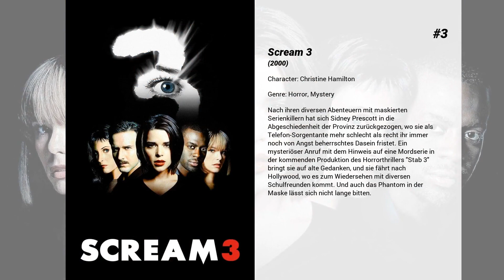Die besten Kelly Rutherford Filme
Liste über Die besten Kelly Rutherford Filme

9. Night of the Wild - Die Nacht der Bestien
Nachdem ein großer Meteorit in einer Kleinstadt in den Vereinigten Staaten einschlägt, werden die dort lebenden Haustiere plötzlich sehr aggressiv. Sie laufen Amok. Die Bewohner des beschaulichen Ortes werden von ihren Hunden angegriffen. Der eigentlich beste Freund des Menschen wird zur Bestie und bedroht die Existenz der Besitzer. Denen bleibt nichts anderes übrig, als zur Waffe zu greifen, um sich gegen die brutalen und blutigen Attacken zu wehren. Doch die Kugeln haben nicht den gewünschten Effekt, die Wildgewordenen wüten einfach weiter. Und so ist klar: Die Haustiere sind nun die schlimmsten Feinde der Ansässigen. Doch so leicht lassen sich die Menschen nicht in die Flucht schlagen: Ein erbitterter Überlebenskampf beginnt...

8. Phantom Nightmare – Phantom des Todes
In einem neu eröffneten Einkaufszentrum werden ein paar Angestellte grausam ermordet. Gleichzeitig wird Melody, die hier arbeitet, von einem Unbekannten beschenkt und beschützt. Sie vermutet, daß es sich um ihren Freund Eric handelt, der angeblich in dem Haus verbrannte, an dessen Platz nun das Einkaufszentrum steht. Mit dem Fotografen Peter sucht sie den Täter.

7. Gone - Lauf um dein Leben
Beim Rucksacktrip durch Australien lernen Alex und Sophie aus England den allein reisenden Taylor aus Amerika kennen. Man beschließt, den Weg für ein paar Stationen gemeinsam fortzusetzen, und obwohl ihnen die eine oder andere Marotte von Taylor komisch vorkommt, fassen beide Vertrauen zu ihm. Taylor dankt es ihnen schlecht, in dem er Alex gegenüber Sophie diskreditiert und sich zugleich an Sophie heran macht. Doch eine schnelle Affäre ist nicht alles, wonach dem Psychopathen der Sinn steht.

6. Christmas Wedding Planner
Hochzeitsplanerin Kelsey Wilson steht kurz vor ihrem großen Durchbruch: Sie plant die aufwendige und exklusive Hochzeit ihrer geliebten Cousine. Alles verläuft reibungslos, bis Connor McClane, ein unglaublich gut aussehender Privatdetektiv, auftaucht und Kelseys Welt auf den Kopf stellt. Connor wurde von einer geheimen Quelle angeheuert, um die bevorstehende Hochzeit zu verhindern. Dabei gewinnt er aber Kelseys Herz.

5. Rule of 3

4. I Love Trouble - Nichts als Ärger
Ein mysteriöses Zugunglück in der Nähe von Chicago erhitzt die Gemüter. Der Schuldige scheint gefunden - doch die beiden Reporter und erbitterten Konkurrenten Sabrina Peterson und Peter Brackett vermuten mehr hinter der Sache - tödliche Sabotage. Widerwillig beschließen die beiden, sich trotz ihrer anfänglichen Abneigung gemeinsam auf die gefährliche Jagd nach Beweismaterial und den Drahtziehern des Attentats zu machen. Ein tödlicher Wettlauf beginnt, der die Jäger bald zu Gejagten macht...

3. Scream 3
Nach ihren diversen Abenteuern mit maskierten Serienkillern hat sich Sidney Prescott in die Abgeschiedenheit der Provinz zurückgezogen, wo sie als Telefon-Sorgentante mehr schlecht als recht ihr immer noch von Angst beherrschtes Dasein fristet. Ein mysteriöser Anruf mit dem Hinweis auf eine Mordserie in der kommenden Produktion des Horrorthrillers "Stab 3" bringt sie auf alte Gedanken, und sie fährt nach Hollywood, wo es zum Wiedersehen mit diversen Schulfreunden kommt. Und auch das Phantom in der Maske lässt sich nicht lange bitten.

2. Love, of Course

1. A Sister's Nightmare